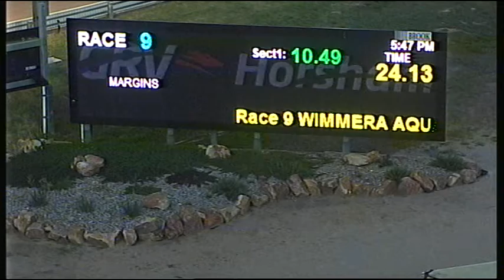HOR TUE 08 MAY 18 R9